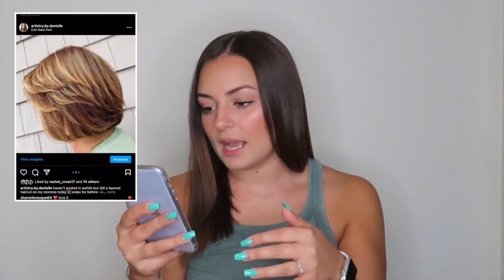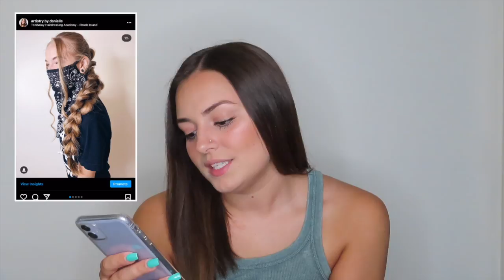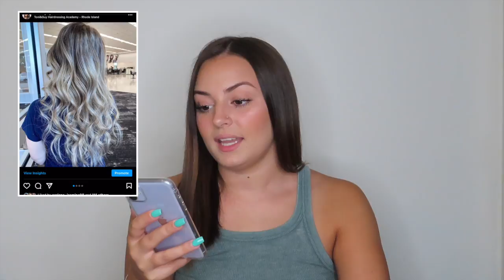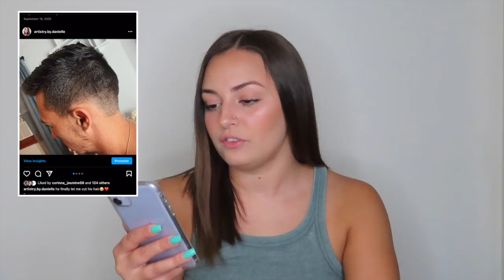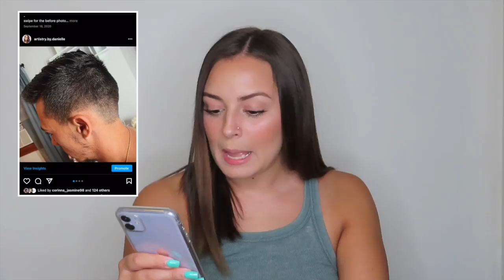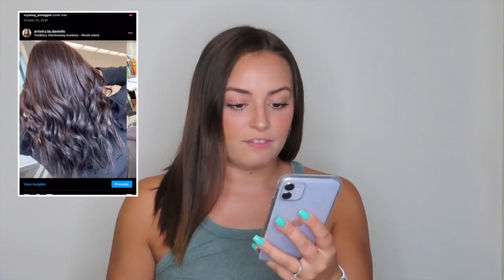REACTING TO MY WORK FROM COSMETOLOGY SCHOOL | MY FIRST CLIENTS EVER...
hi loves! welcome or welcome back to another videoooo. In today’s video, I reacted to all my old work from cosmetology school!

poshmark:@danielleroundss

Your Radiance Spin-Care System: $28.50